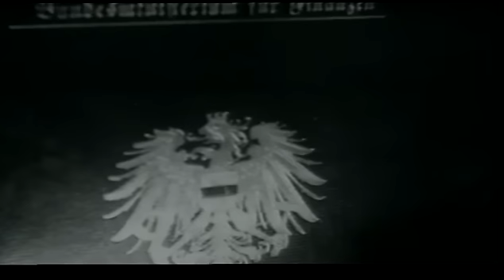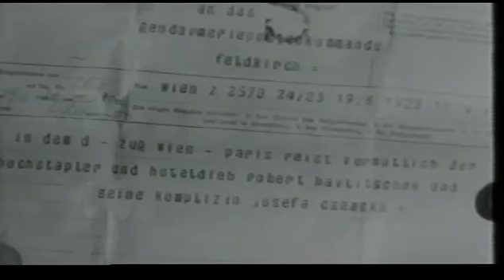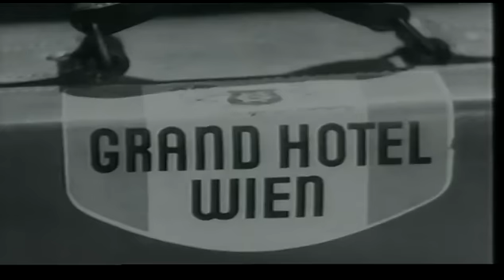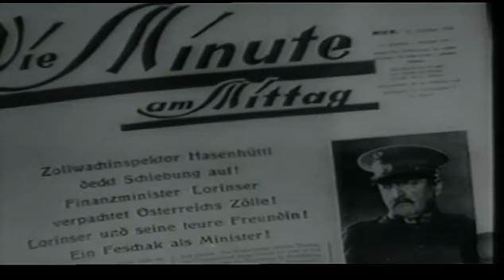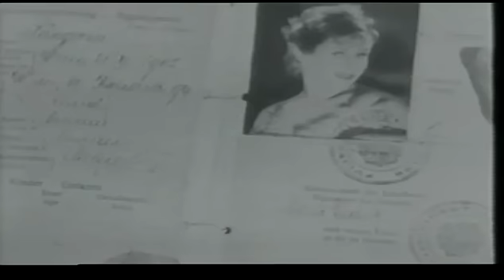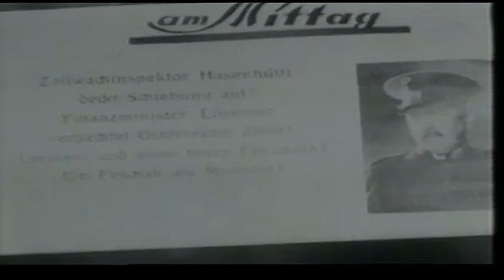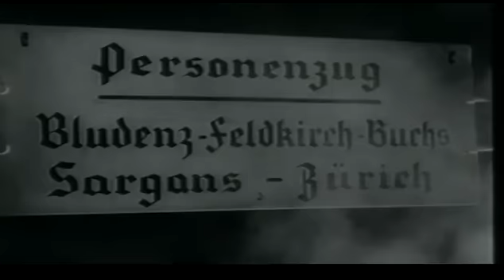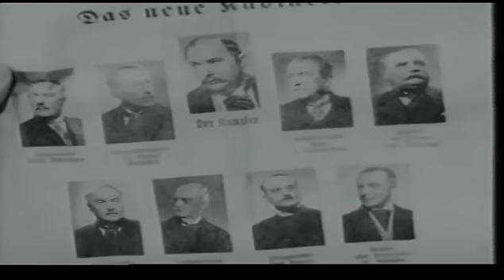Liebe ist Zollfrei 1941 H264 848x480